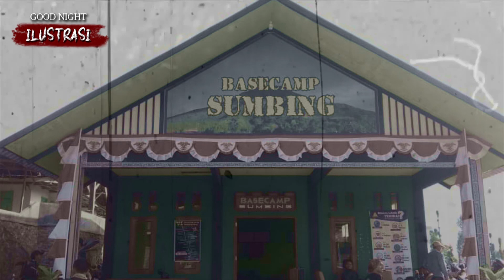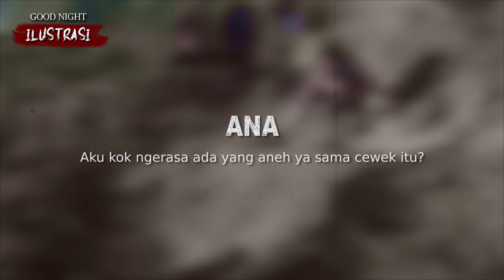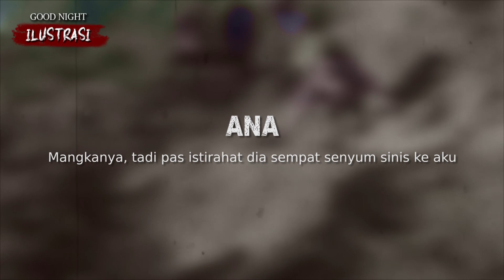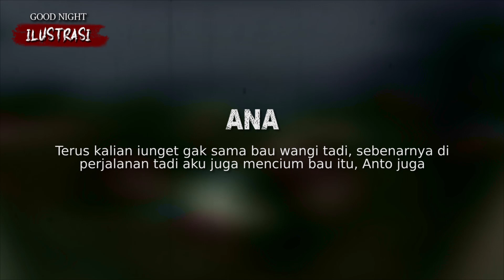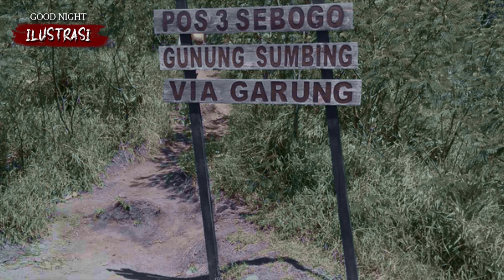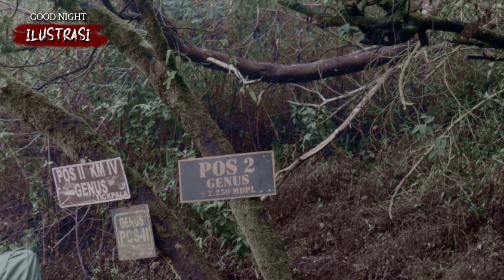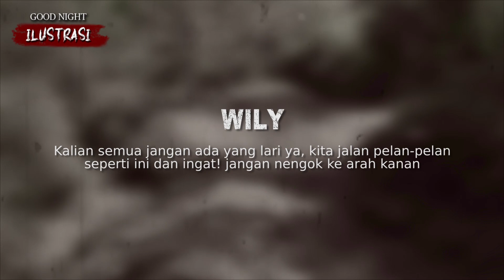KUNTILANAK GUNUNG SUMBING • Cerita Mistis Pendaki Gunung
Cerita horror story, cerita hantu seram, cerita seram indonesia, cerita mistis pendaki gunung, cerita dongeng, cerita pendakian, semuanya ada disini. Stay tune...

Gambar ilustrasi tidak mewakili kejadian yang sebenarnya.

Kalau teman-teman punya pengalaman mistis dan horor dan ingin kami share disini silahkan kirimkan ceritanya ke :